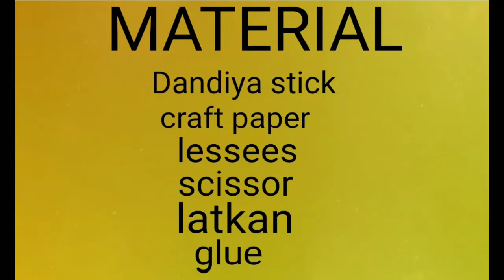Dandiya making at home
Hello friends

Aaj ka ye video navratri special hai.
Aaj ka ye video Dandiya special hai.

Guys Dandiya ke bina Dandiya ya garba kabhi hua hai nhi n, to bas aaj main apko Dandiya kaise ghar banaya jae ye apko bataungi.

Bahot hi easy or simply beautiful Dandiya making

Ghar pe hi bahot asaani se aap Dandiya bana skte h .

Last moment pr agar Dandiya n mile to hme kya karna chahiye ye is video main aap dekh sakte hai.aap dekh sakte hai ki kaise maine bahot hi easy way main Dandiya banaya hai.

Iske liye hame chahiye :-

Stick
Craft paper or colourful paper
Less
Latkan
Scissor
And glue

In chizo ke istemaal se aap bahot khoobsurat Dandiya bana sakte hai.